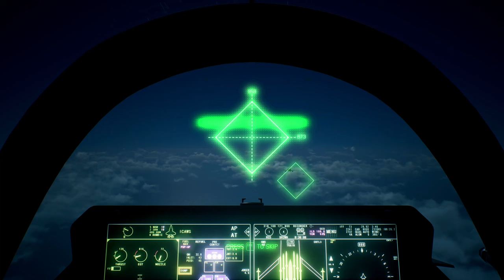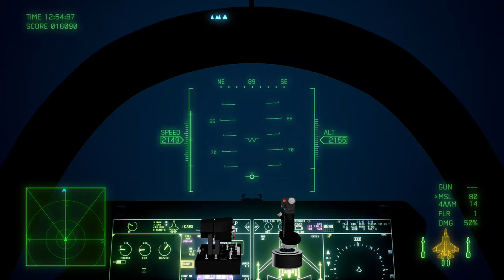Ace Combat 7 Skies Unknown: 14 - Cape Rainy Assault [F-35C Lightning II]